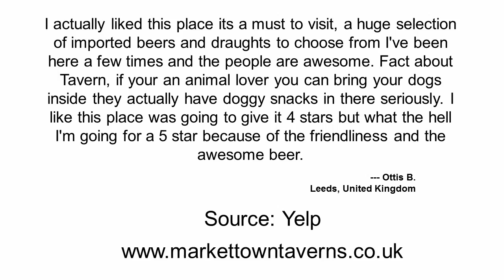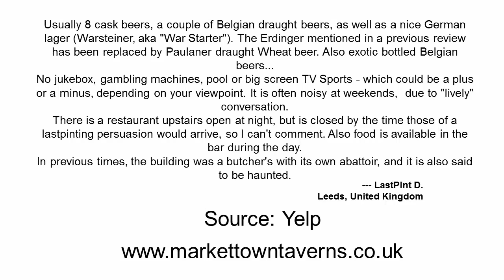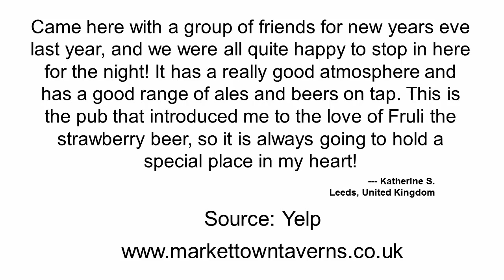Town Street Tavern bar Horsforth Leeds REVIEWS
Reviewed: ★★★★★ Town Street Tavern is a top reviewed Pub in Leeds, West Yorkshire, UK. This Review Video shows some of the excellent reviews and testimonials that have been offered by their happy Customers. (Real reviews by real customers)

Address: 16-18 Town St, Leeds LS18 4RJ